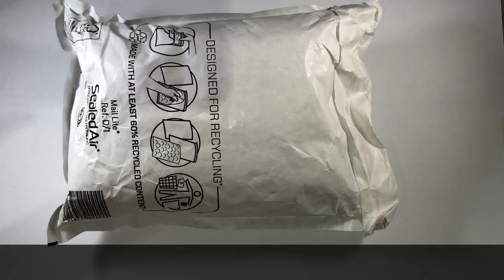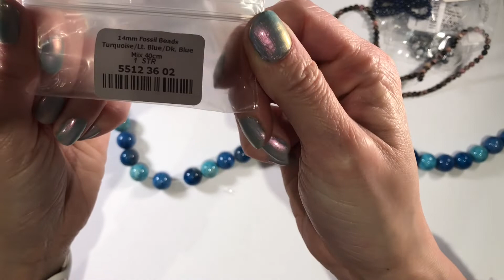Unboxing a New Bead Delivery for Making Jewellery & Crafts (February 2021)!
Sharing my love of crafting jewellery... and this is the best part of making jewellery, unboxing new gems / beads! It's like Christmas! Looking forward to turning some of these into unique pieces of jewellery!